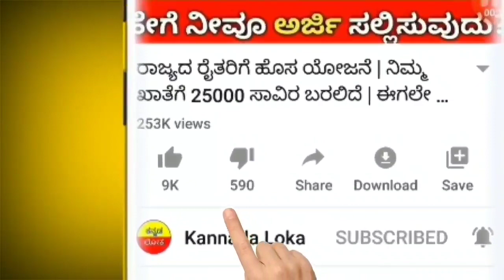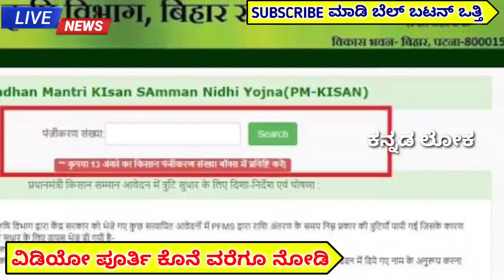ರಾಜ್ಯದ ರೈತರಿಗೆ ಗುಡ್ ನ್ಯೂಸ್ : ಎಲ್ಲಾ ರೈತರ ಖಾತೆಗೆ ಪರಿಹಾರ ಸಿಗುತ್ತೇ! ರಾಜ್ಯಕ್ಕೆ ಮೋದಿ ಭರ್ಜರಿ | ಬೇಗ ನೋಡಿ....